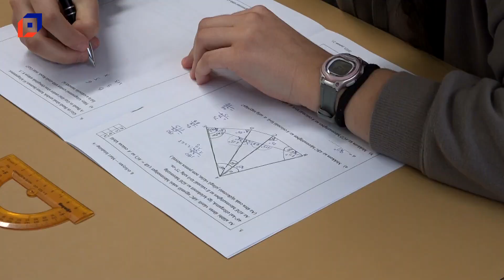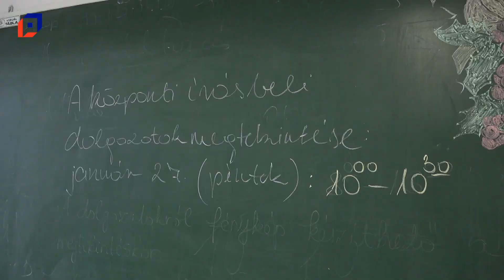Megírták a felvételit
Megírták szombat délelőtt a középiskolai felvételit a diákok. Pápán a három gimnáziumban közel háromszázan írásbeliztek, a Petőfiben 155 tanuló oldotta meg a feladatlapokat. A diákok szerint a magyar könnyebb volt, a matematika azonban kihívást jelentett a legjobbaknak is.